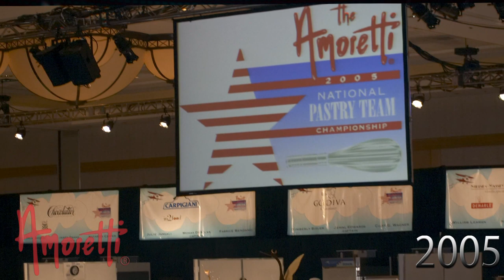Amoretti, National Team Pastry Championship All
Every other year Amoretti hosts a National Team Pastry Championships, each team compete to become Team Usa for the World Team Pastry Championships. These Are 2005, 2007, 2009, 2011.